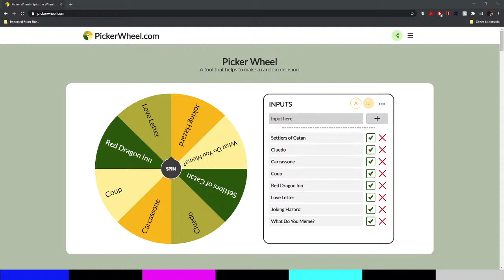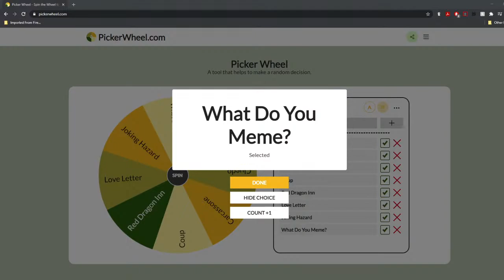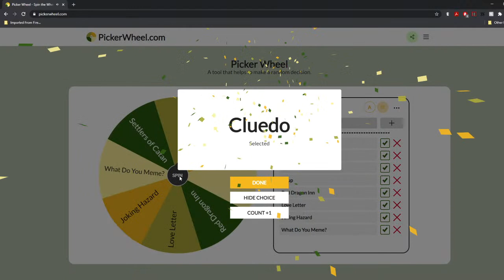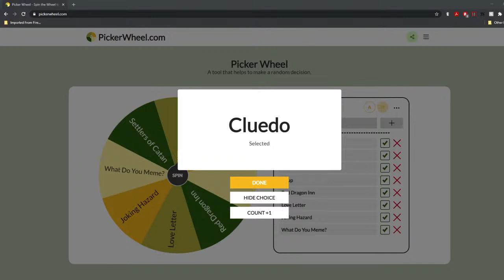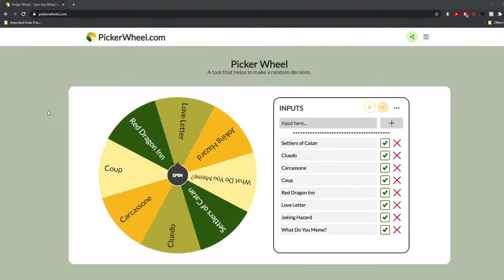Comfy Board Game Stream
Break a deal, spin the wheel!